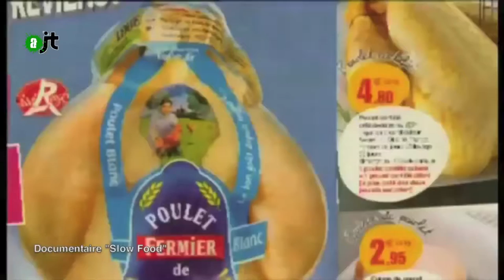Gastronomie slow food, une science holistique - Reportage Alter JT 18/06/15 - 52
La gastronomie qui ne s'intéresse qu'à l'homme et à son estomac, et pas à la terre, ça n'est pas une gastronomie virtueuse, nous a dit le 8 juin 2015 le journaliste Carlo Petrini, à l'occasion de la sortie de son livre "Libérez le goût" (Éd. Libre & Solidaire). Fondateur de l'association internationale Slow Food, Carlo nous a rappelé que la gastronomie était une science holistique et pas seulement un livre de recettes, que l'agriculture biologique, plus productive par hectare, pouvait nourrir la terre entière et que ça aiderait d'autant plus à résoudre la faim dans le monde si on cessait de gaspiller. (aujourd'hui, on produit de quoi nourrir 12 milliards de personnes d'après lui, alors que nous en sommes 7…)

Un reportage d'Estelle Brattesani (Femme-Tambour)